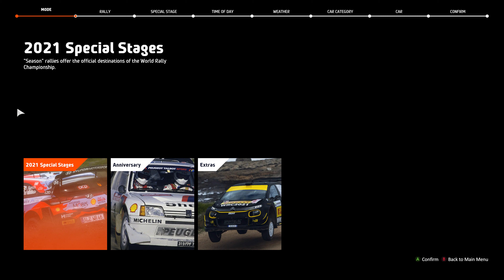WRC 10 - Škoda Fabia Rally2 - Car Show Speed Jump Crash Test . 4K 60fps.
GAME CONTROLLER : NACON REVOLUTION Pro Controller 2 .

RAM :                Thermaltake ToughRAM DDR4 32GB
GPU :                Gigabyte GeForce RTX™ 3080 EAGLE OC 10G
SSD :                3 x Samsung SSD 970 EVO Plus 1TB + 2TB + 2TB
ATX CASE :     Phanteks Enthoo Evolv X
COOLERS :      Gigabyte Aorus Liquid Cooler 360
Thermaltake water cooling - Floe DX RGB 360 TT Premium Edition AiO